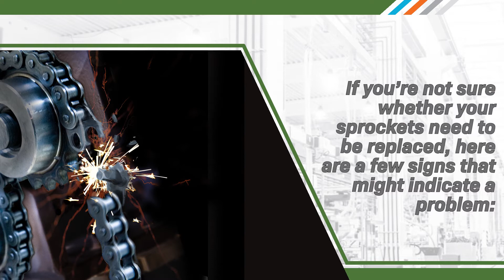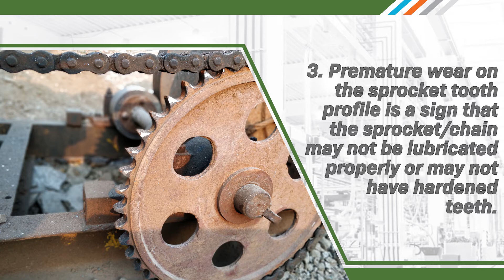Tsubaki Smart Tooth